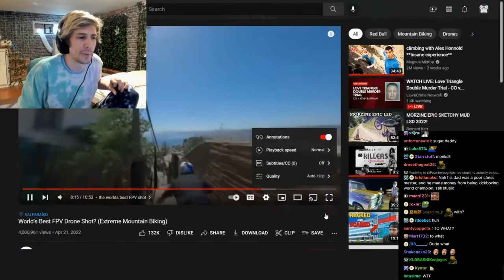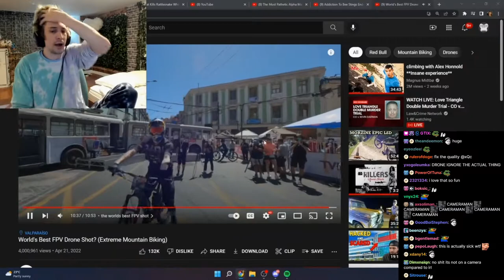xQc reacts to World's Best FPV Drone Shot? (Extreme Mountain Biking)